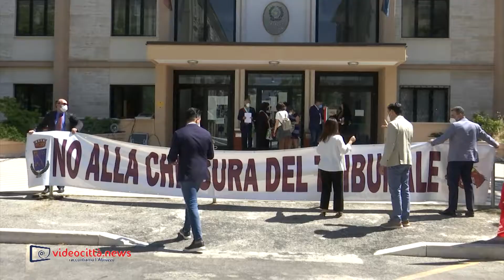Marsilio sui tribunali minori: " cambiare pagina, con il nuovo governo sarà possibile"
Servizio a cura di Marianna Di Desidero.
Video e montaggio di Alessandro Di Biase